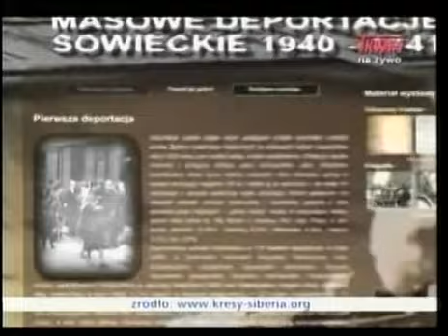Polish Studio (2015-02-07) - 75th Anniversary of the Siberia Deportations